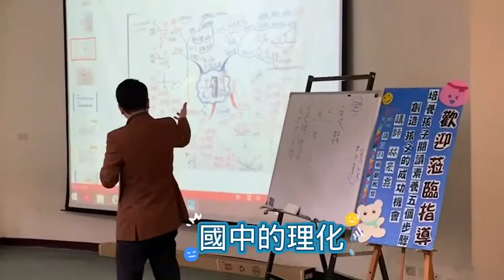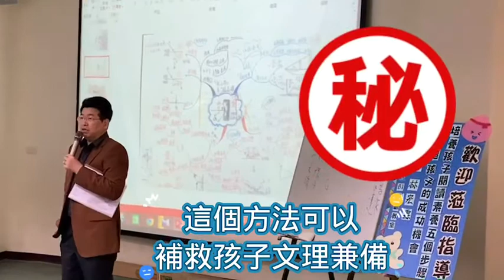🤣🤣🤣雄中南一中雄女南女最需要補救是這一科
🎉榮獲誠品金石堂博客來暢銷書排行榜冠軍三冠王🏆🏆🏆
🎉親子教養類暢銷書第一名
💕每位家長、每個家庭一定要有的一本「親子教養書」
💕百位校長好評推薦
💕最佳親子教育育子寶典
 搶購專區➡️➡️➡️《用心智圖法翻轉親子教育》

心智圖法權威 林宏霖